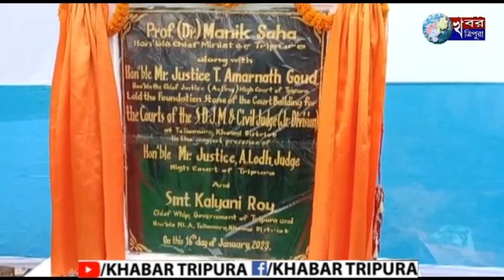তেলিয়ামুড়া মহকুমা আদালতের নতুন বাড়ির শিলান্যাস